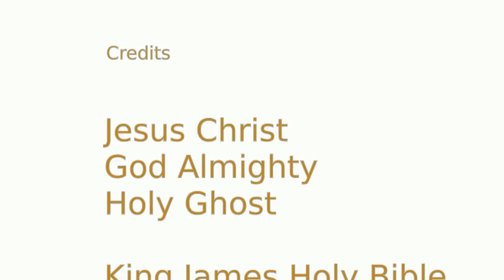Where Does Snow Come From?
Arkansas was hit hard with freezing rain, thunder, and snow on December 25, 2012.  Power was cut for over 200,000 customers.  How is snow formed?  Words in music video:

Job 37:5~6
God thundereth marvellously with his voice; great things doeth he, which we cannot comprehend.
For he saith to the snow, Be thou on the earth; likewise to the small rain, and to the great rain of his strength.

Job 37:9~13
Out of the south cometh the whirlwind: and cold out of the north.
By the breath of God frost is given: and the breadth of the waters is straitened.
Also by watering he wearieth the thick cloud: he scattereth his bright cloud:
And it is turned round about by his counsels: that they may do whatsoever he commandeth them upon the face of the world in the earth.
He causeth it to come, whether for correction, or for his land, or for mercy.

Job 37:14~16
...stand still, and consider the wondrous works of God.
Dost thou know when God disposed them, and caused the light of his cloud to shine?
Dost thou know the balancings of the clouds, the wondrous works of him which is perfect in knowledge?

Psalm 147:15~18
He sendeth forth his commandment upon earth: his word runneth very swiftly.
He giveth snow like wool: he scattereth the hoarfrost like ashes.
He casteth forth his ice like morsels: who can stand before his cold?
He sendeth out his word, and melteth them: he causeth his wind to blow, and the waters flow.

Job 38:22~23
Hast thou entered into the treasures of the snow? or hast thou seen the treasures of the hail,
Which I have reserved against the time of trouble, against the day of battle and war?

Romans 10:9~13
For the scripture saith, Whosoever believeth on him shall not be ashamed.
For there is no difference between the Jew and the Greek: for the same Lord over all is rich unto all that call upon him.